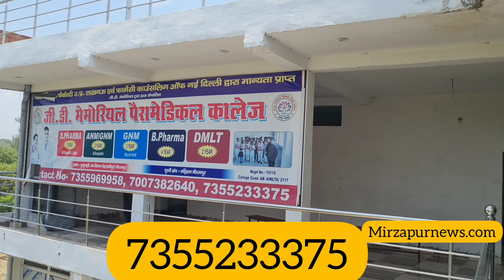MIRZAPUR NEWS- इंटर के बाद छात्र छात्राओं के लिए और भी है बेहतर विकल्प